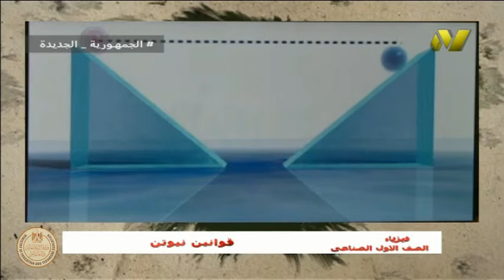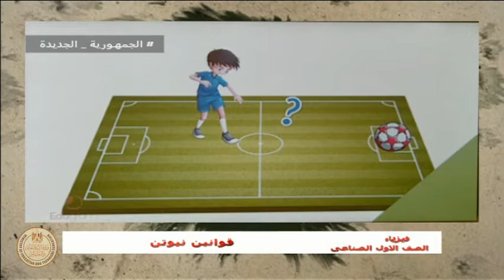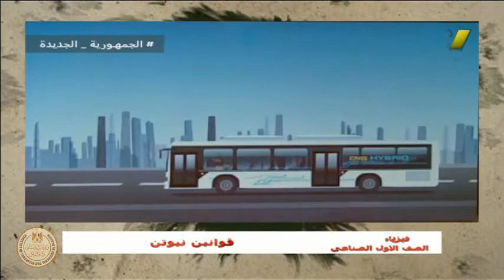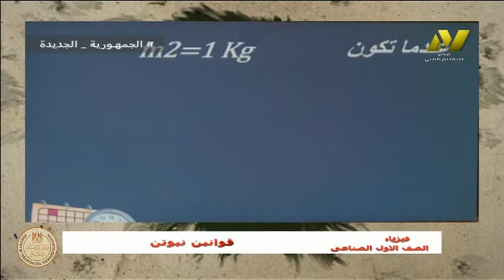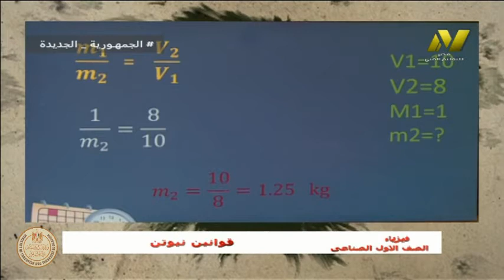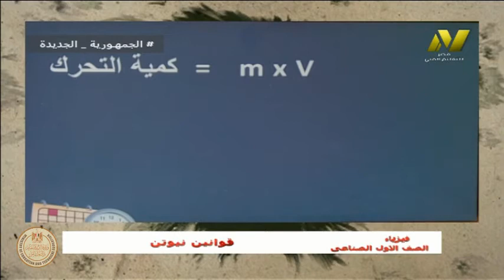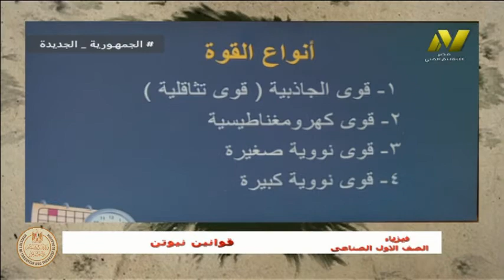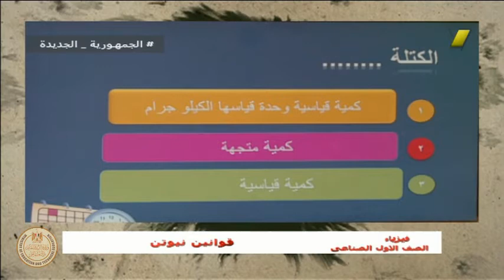الصف الاول صناعى وزراعى - فيزياء - قوانين نيوتن - أ جيهان فاروق